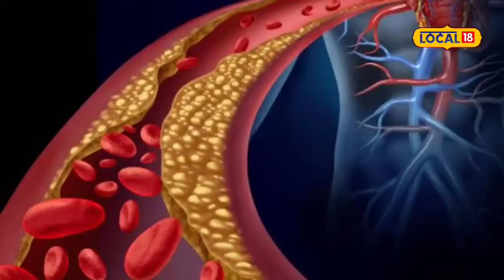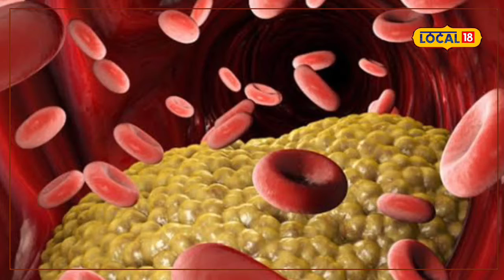Health News तुमचं हृदय मोलाचं आहे, एकदा कोलेस्टेरॉल चेक करा, डॉक्टरांचं म्हणणं नीट ऐका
निरोगी पेशी तयार करण्यासाठी आपल्या शरीरात कोलेस्टेरॉल आवश्यक असते. मात्र, शरीरातील कोलेस्ट्रॉलचे प्रमाण वाढलेले असणे हे मोठ्या धोक्याचे लक्षण ठरू शकते. जर शरीरात खराब कोलेस्टेरॉलचे प्रमाण वाढले तर ते रक्तातील रक्तवाहिन्यांमध्ये जमा होते. त्यामुळे हृदय आणि मेंदूला रक्तपुरवठा होण्यास अडथळा निर्माण होतो. अशा परिस्थितीत हृदयविकाराचा झटका आणि पक्षाघाताचा धोका वाढतो. त्यामुळे आपल्या शरीरातील कोलेस्ट्रॉल नियंत्रणात ठेवणे गरजेचे आहे. याबाबत नागपूरमधील डॉ. श्रुती आखरे यांनी माहिती दिली आहे.

Cholesterol is needed in our body to build healthy cells. However, high cholesterol levels in the body can be a sign of great danger. If the amount of bad cholesterol in the body increases, it accumulates in the blood vessels. It obstructs the blood supply to the heart and brain